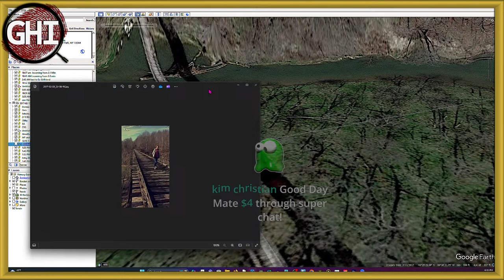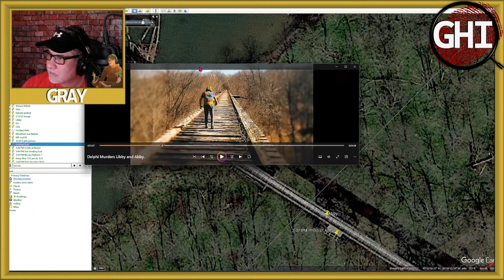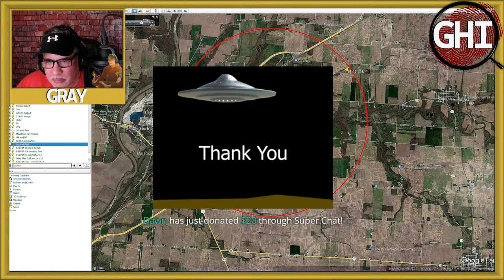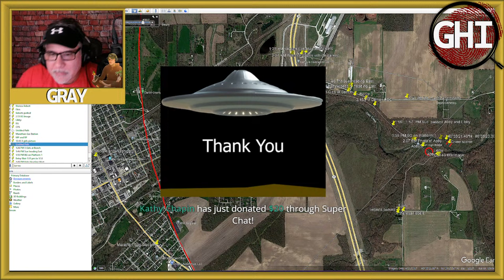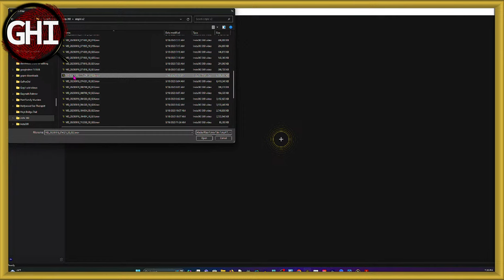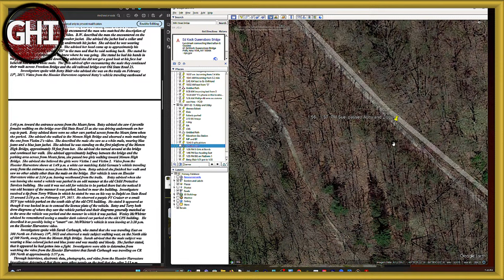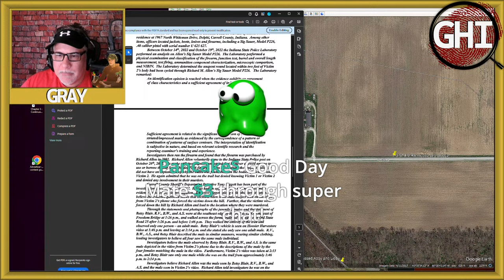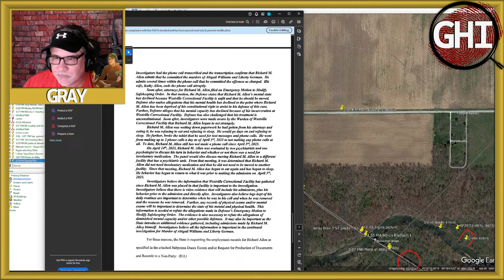Delphi Murders 101 - Where are we now?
Delphi 101 - Where are we now
"On February 14, 2017, the bodies of Abigail Williams (June 23, 2003 – February 13, 2017) and Liberty German (December 27, 2002 – February 13, 2017) were discovered near the Monon High Bridge Trail, part of the Delphi Historic Trails in Delphi, Indiana, U.S., after the girls had disappeared from that trail the previous day. The murders have received extensive media coverage, in part due to video and audio recordings released by law enforcement that came from German's smartphone, which recorded an individual believed to be the killer. - wikipedia

Dyatlov Pass
Death of nine

CrimeCon promo
3MEN20

car jumper
httpsamzn.to33VeUhz

My Gear!
Mavic Mini

Razer Kiyo

Yamaha MG10XU